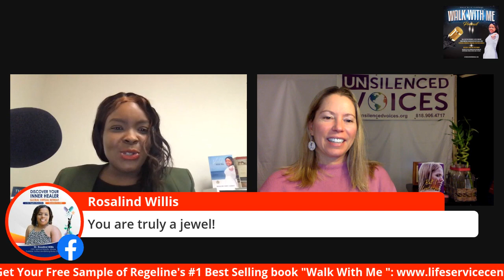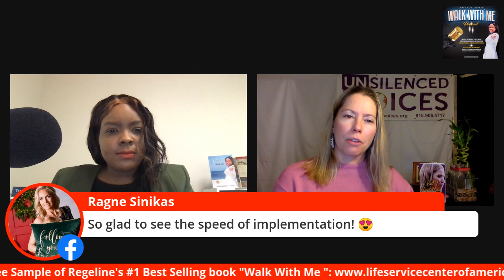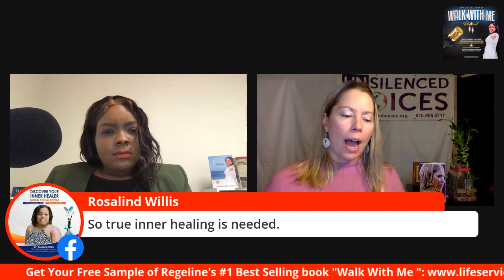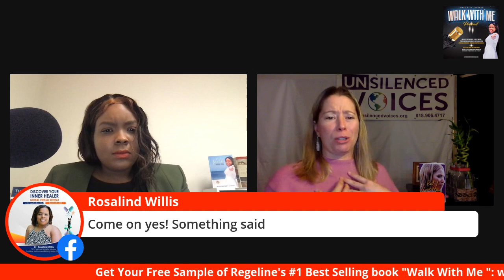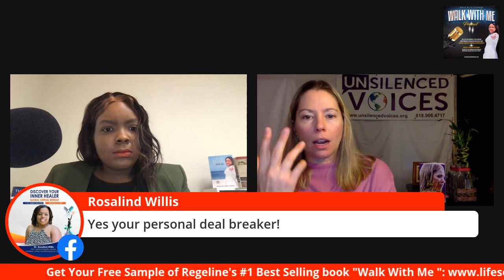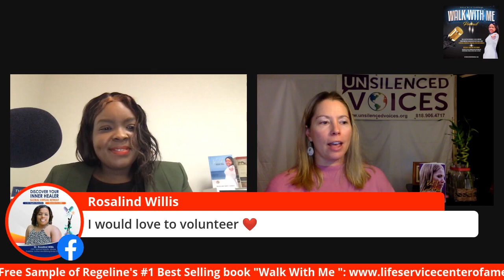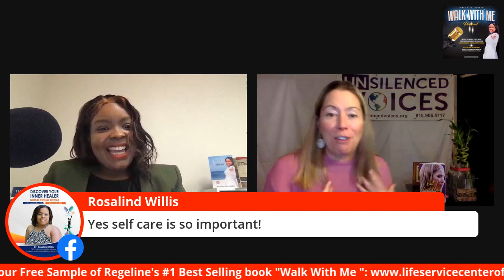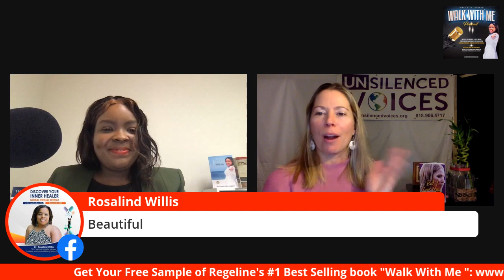Let Go Of The Small Stuff- Michelle Jewsbury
Michelle Jewsbury is an international philanthropist, speaker, author, and coach who has traveled the world as an advocate for the less fortunate.

Michelle Jewsbury
Unite 26786